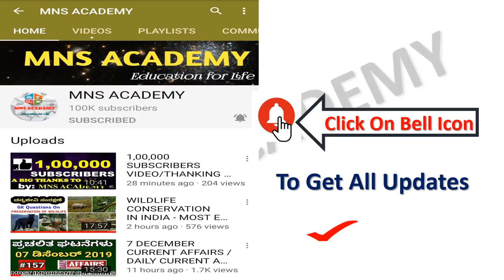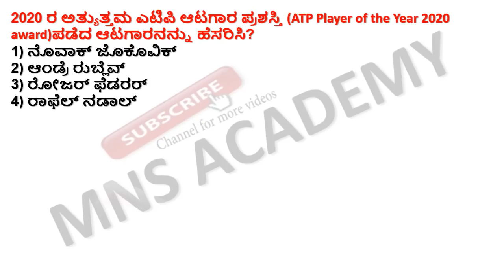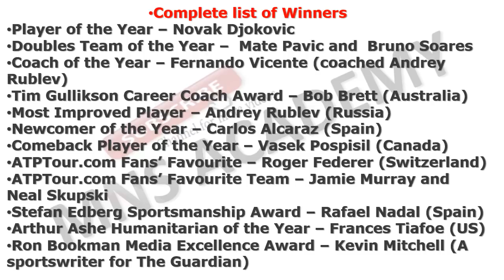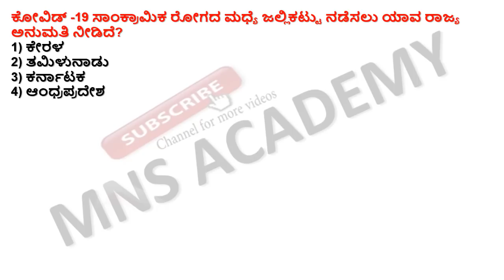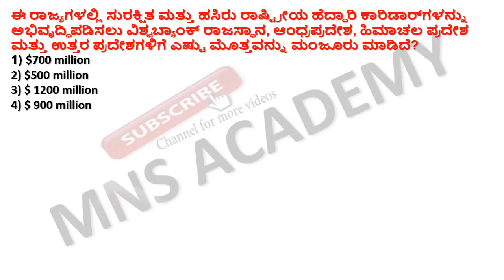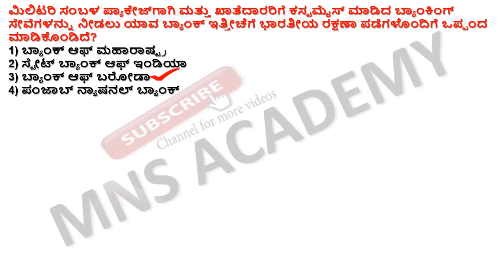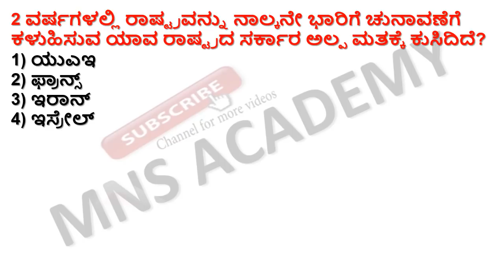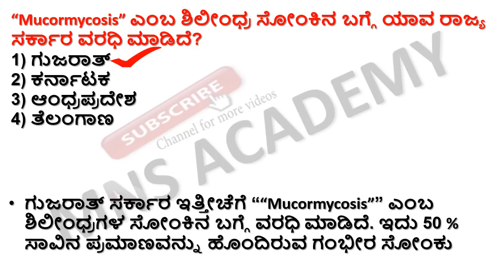25 DECEMBER CURRENT AFFAIRS / DAILY CURRENT AFFAIRS IN KANNADA BY MNS ACADEMY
25  DECEMBER -2020 CURRENT AFFAIRS / DAILY CURRENT AFFAIRS IN KANNADA BY MNS ACADEMY

A PROMO OF NEW COMEDY CHANNEL/ MNS JOKES KANNADA CHANNEL/KANNADA COMEDY VIDEOS/SUPER KANNADA JOKES for our comedy videos click this